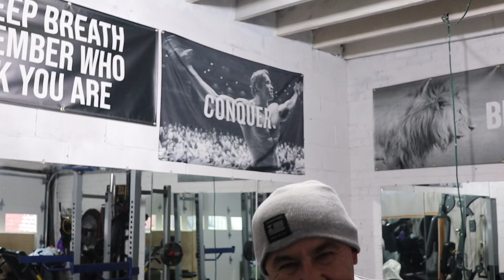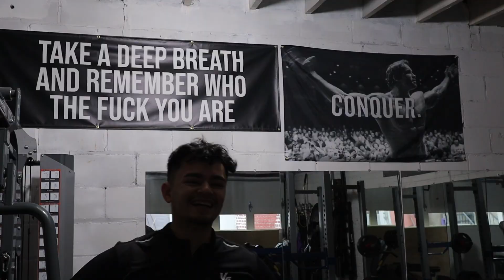I PUSH MY DAD TO THE LIMIT